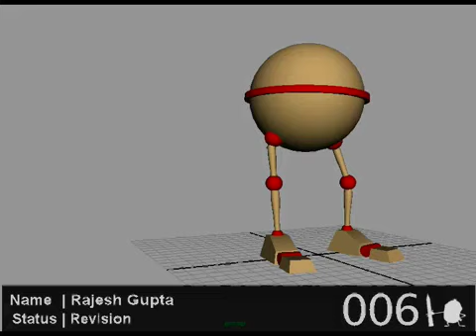Demo Reel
Animation Mentor Class 2